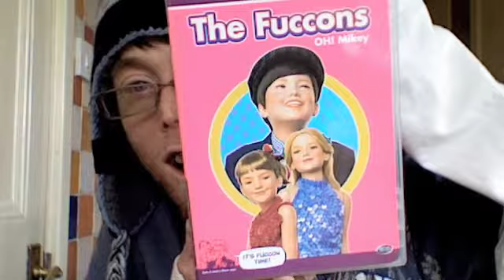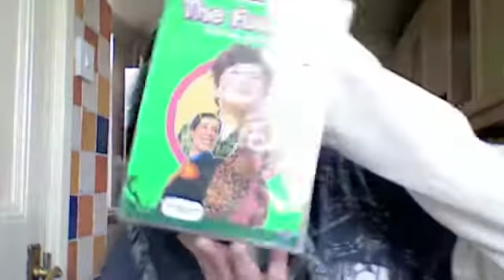blogblog: one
Lots of things to discuss, I have been away for half a year after all! What are you reading this for?